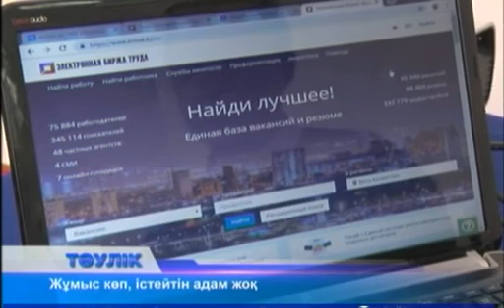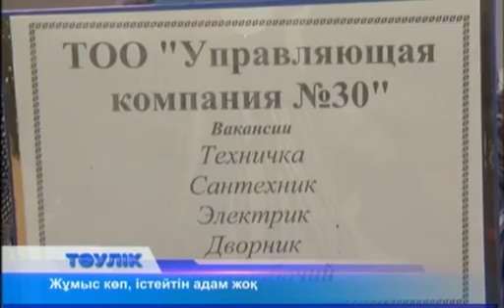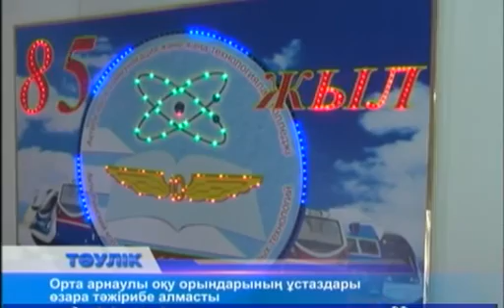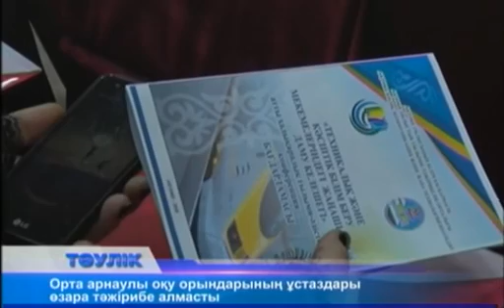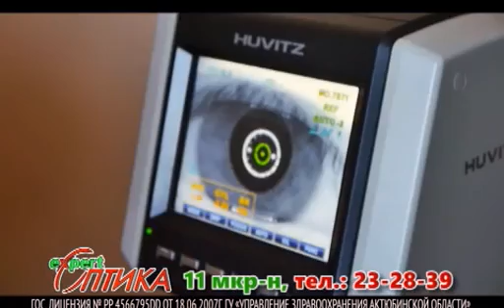Тәулік (Рика ТВ) 26 қазан 2018 жыл